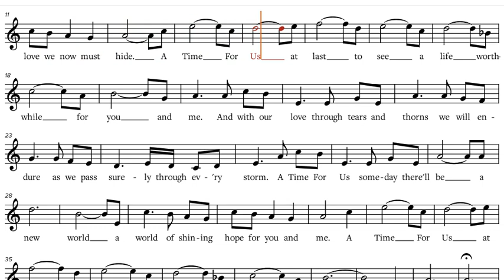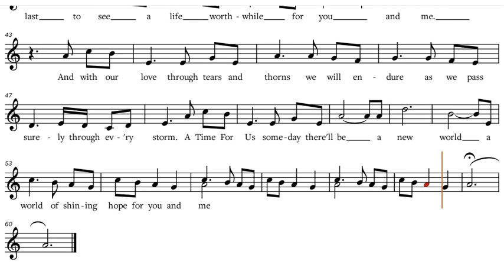A time for us - Romeo and Juliet (1968), C-Instruments Play along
A time for us - Romeo and Juliet (1968), play along / backtrack / partitura  C-Instruments [Flute, Violin, Oboe, Voice, Karaoke, etc.].